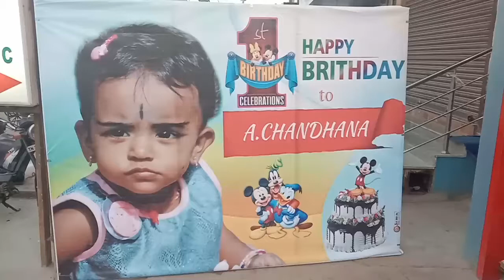July 18, 2019